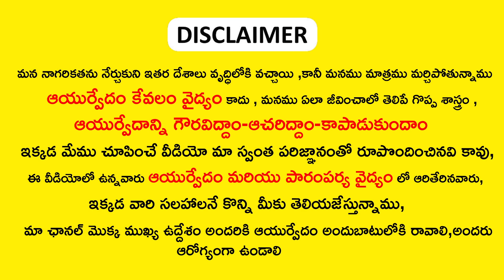ఉదయాన్నే ఈ ఆకు పొడి తాగితే ఒంట్లో ఉన్న అధిక వేడి తగ్గిపోతుంది || doosari teega uses in telugu